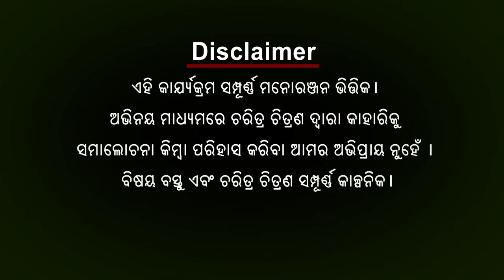Babula Bujhile Hela | Argus News